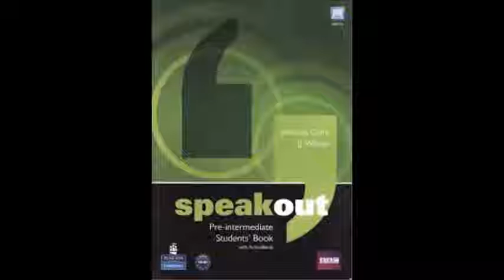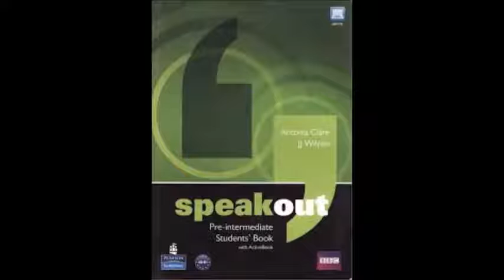S O PRE INTERMEDIATE WORKBOOK UNIDAD 7 AUDIO 2